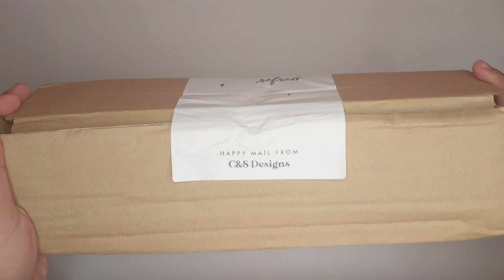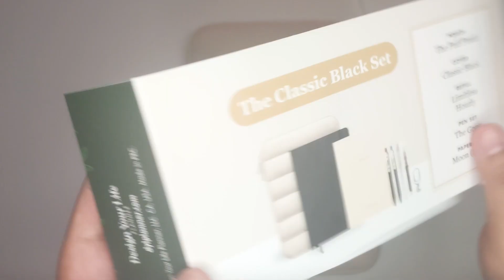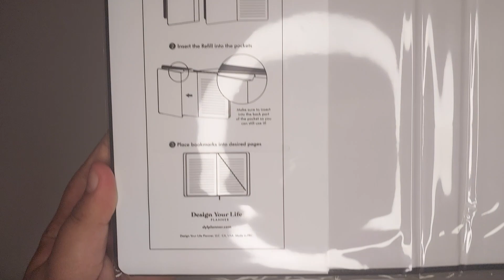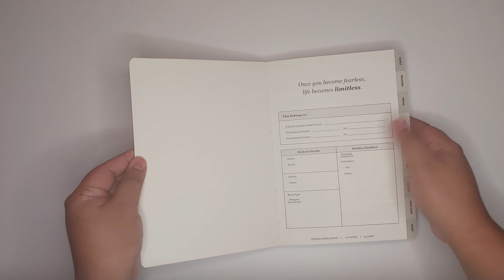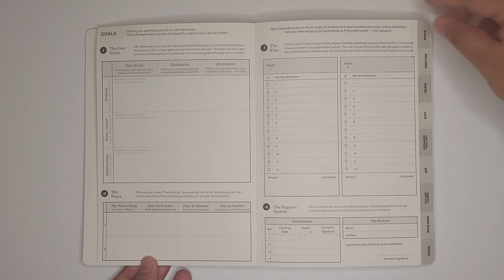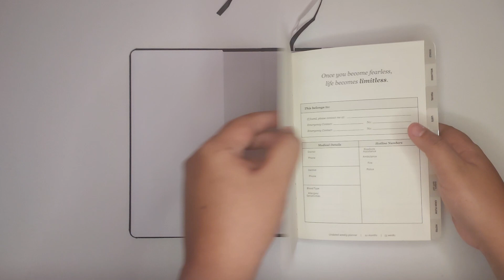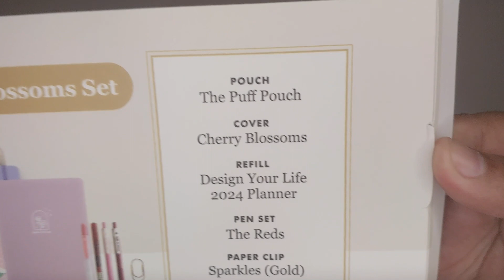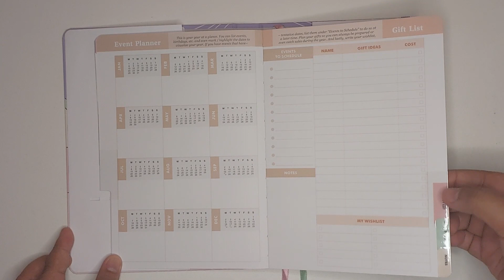ASMR UNBOXING: C&S Designs Planners | Sheenawase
I would like to take this chance to thank @cnsdesigns for
choosing me as one of their social media partners this year
and giving me and my loyal followers a chance to own their
exquisite planners. 💖

For those who wants to own these lplanner, you can checkout

I appreciate you being here, and I can't wait to have a conversation
with you on the comment section. 💖 Stay awesome! ✨
また今度！ (Till next time!)

Sheena + shiawase (Japanese word for "happiness")
= Sheenawase [shi - na - wa - se]

📑 01:20 The Classic Black Set
📑 06:37 Limitless Hourly Planner
📑 11:07 The Cherry Blossoms Set
📑13:30 Design Your Life Planner